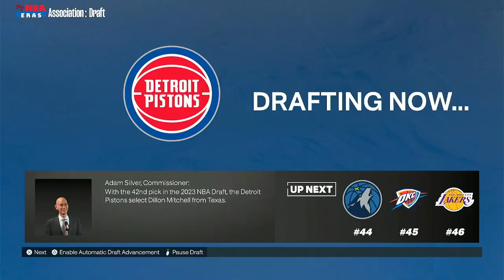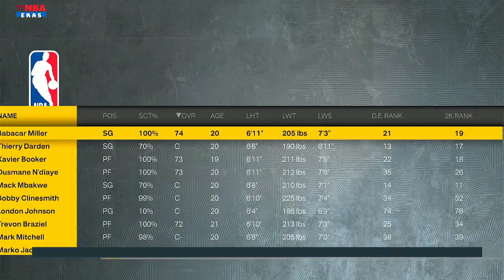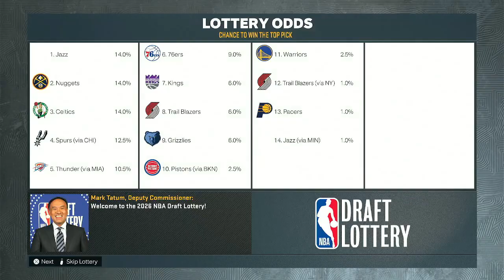Rebuilding the Detroit Pistons in NBA 2k23!!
This video looks at the Detroit Pistons and watches as a rebuild them in nba 2k23 as we pick cam whitmore with the 5th overall pick in the NBA draft